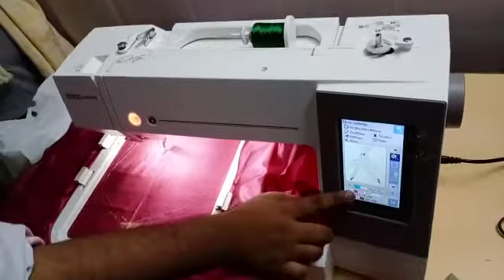Demo usha 550e 9849468452